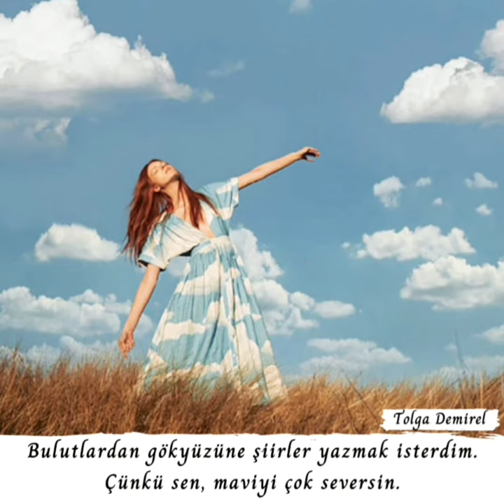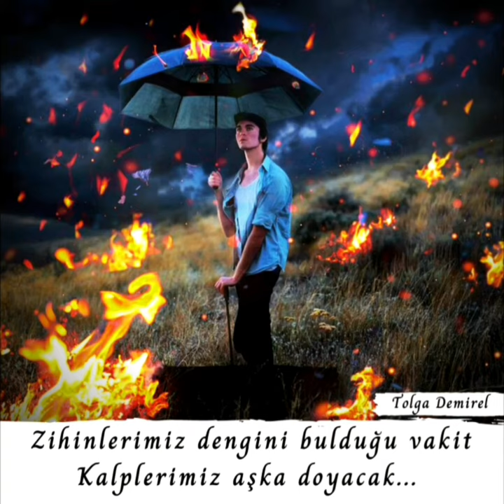14 şubat 2021 paylaşımlarımız 😏